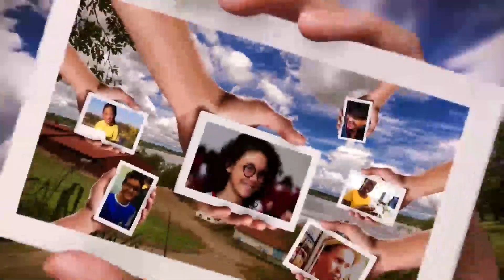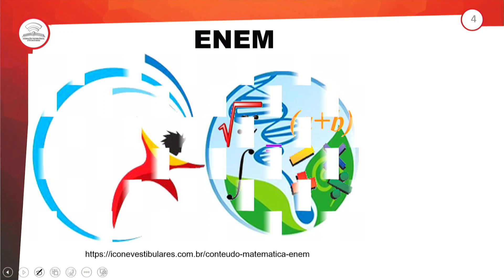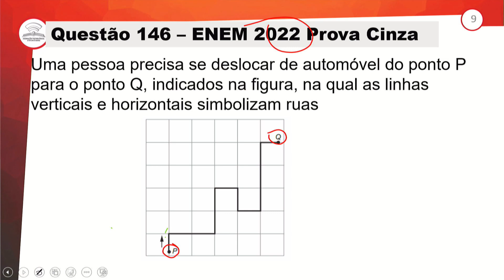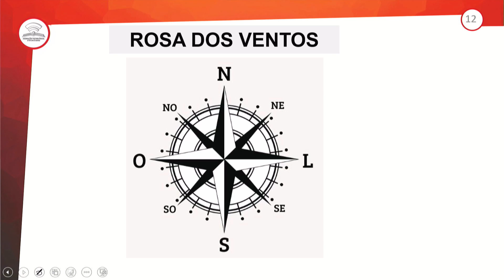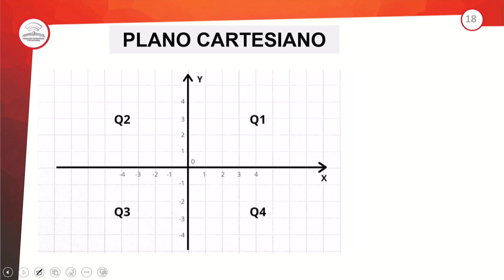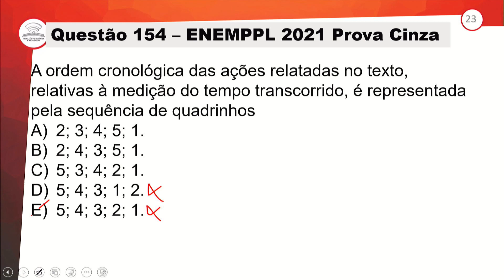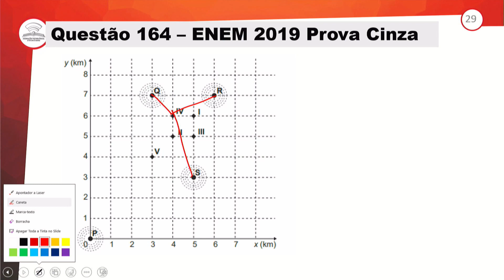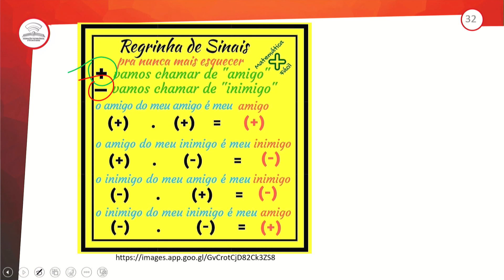11.1 - SUPER ENEM - MATEMÁTICA - 3º ANO E.M - AULA 11.1/2023